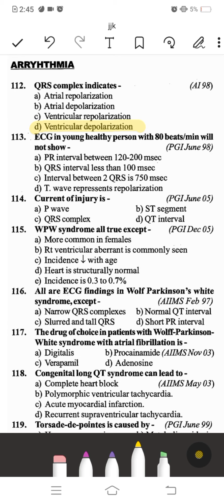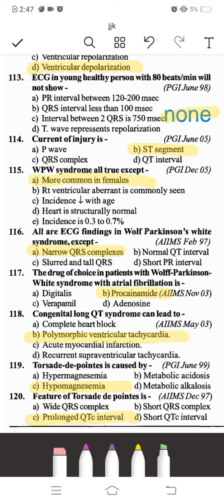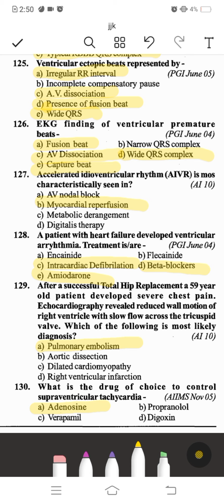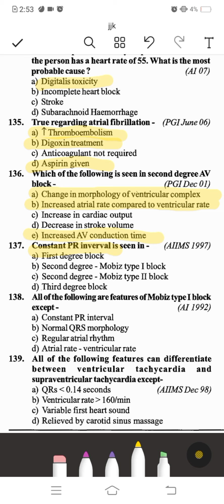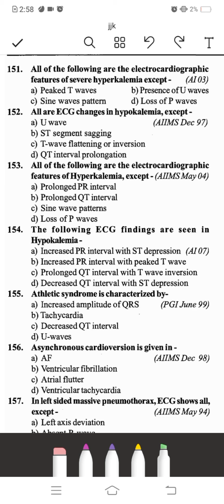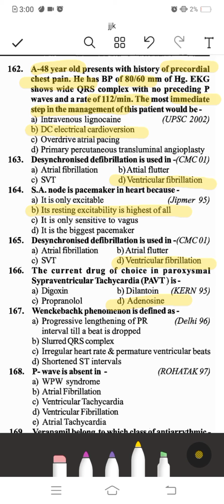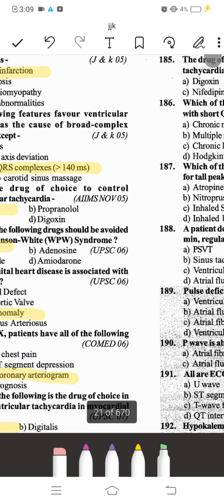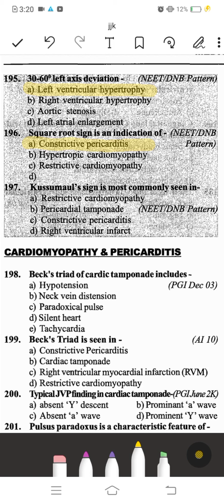CVS topic:2 ARRYHTHMIA mcqs complete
neet pg mcqs
neet pg 2022mcq books#neet pg 2021 mcqsCARDIOMYOPATHY AND PERICARDITIS#neet pg mcqs
neet pg 2022mcq books#neet pg 2021 mcqs#medicine mcqs with answers
community medicine epidemiology mcqs
emergency medicine mcqs
emergency medicine mcqs pdf
internal me